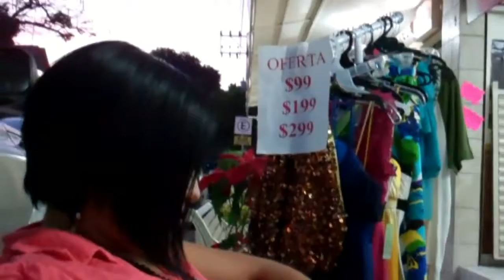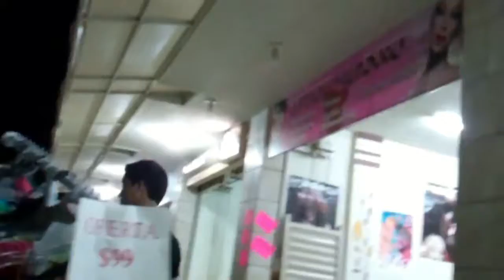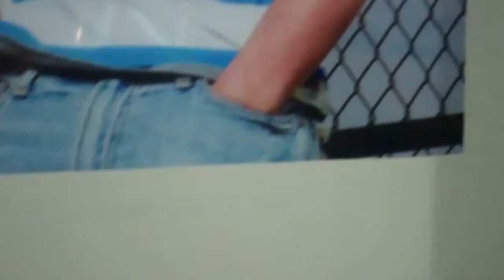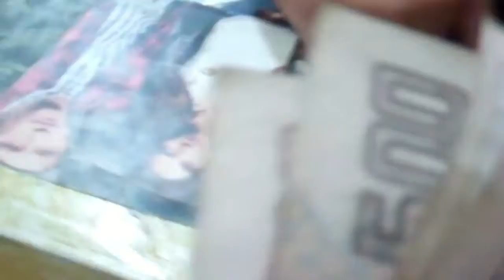Throwback Thursday #24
A fun day at our boutique with Bubu, Omar, Sory, Diego, and Mely..